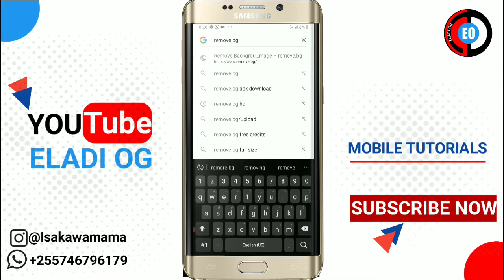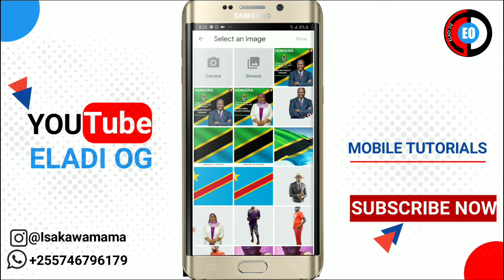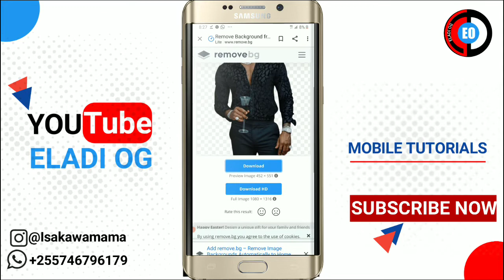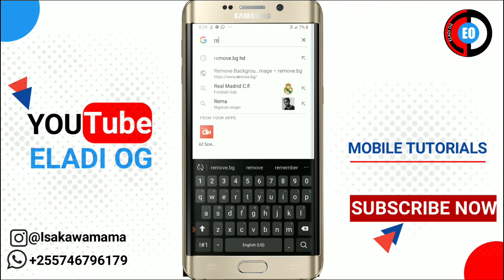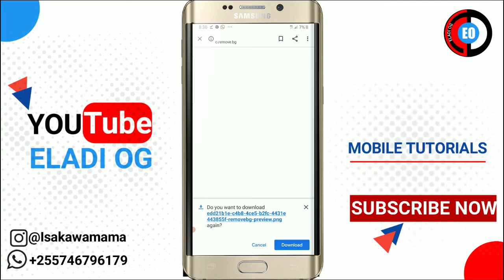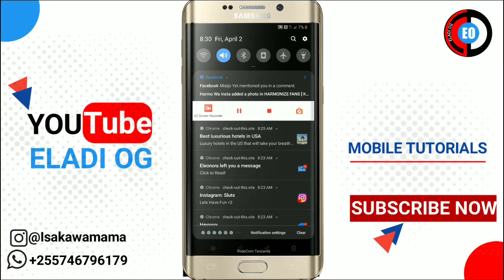Iyi Ap Website Bora Kwenye KuRemove Background ya picha》the best website to remove photo backgrounds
Iyi Apa Website Bora Kwenye Ku Remove Background ya picha》This is the best website to remove photo backgrounds